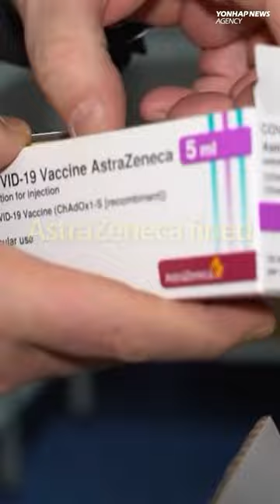BTS promotes AFC Asian Cup bid / Samsung unveils One UI 5